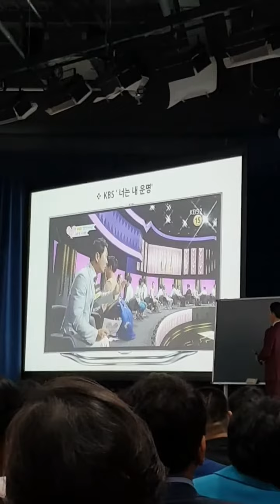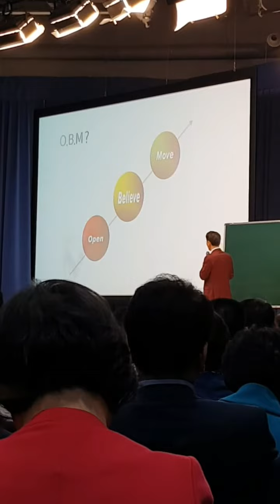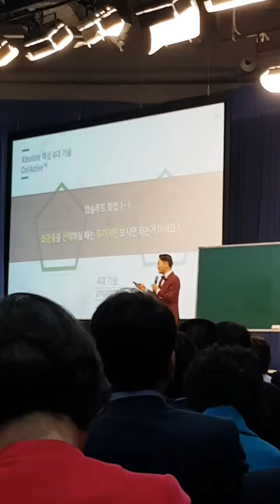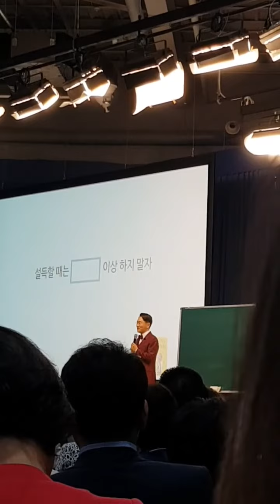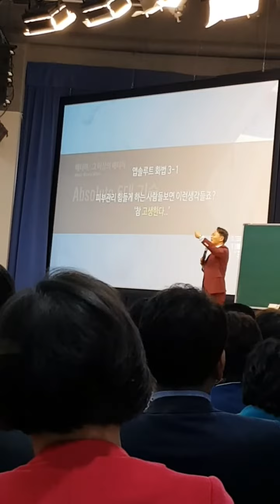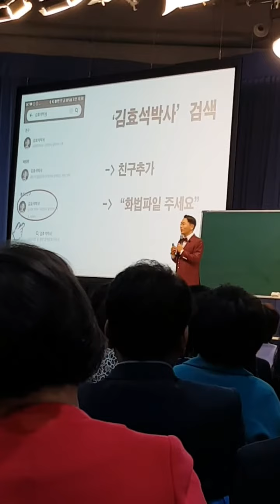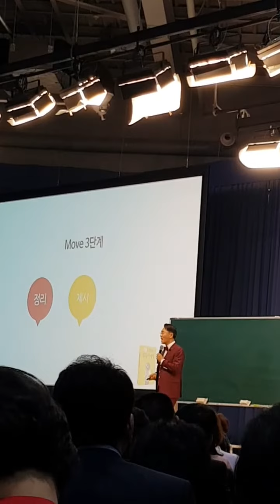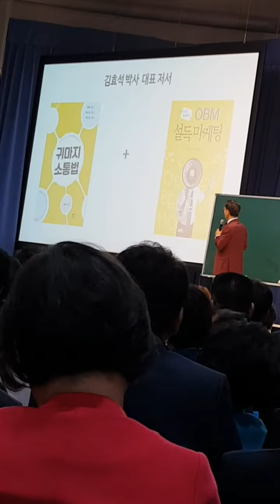직급자세미나 김효석박사 강의